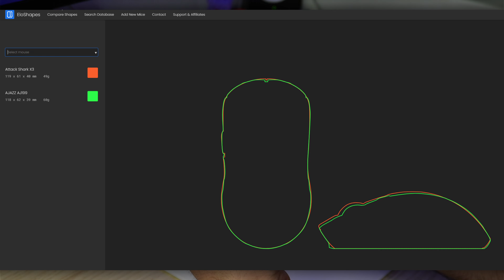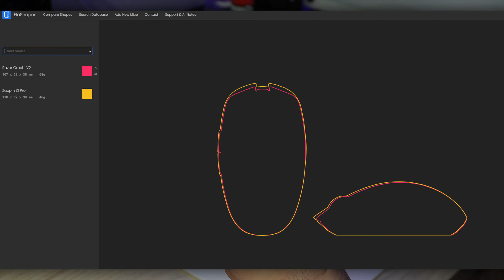🖱️ Top ratones GAMING por menos de 60 euros | Livianos y con PAW 3395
En este vídeo te comparo y te explico de manera resumida cuáles son los mejores ratones gaming, a mi parecer, por menos de 60 euros, he probado unos cuantos y espero que mi opinión te sirva.

💰Código para MECHKEYS: IMARTZ5

Aún así te dejo aquí algunos de mi favs directamente
Más códigos en la recopilación de arriba
👉Ajazz AJ139 Pro
👉Attack Shark X3
👉Kysona M600
👉Ajazz AJ199

Si tienes dudas o preguntas te invito a unirte a mi comunidad de Discord

Los enlaces de PcComponentes o Coolmod entre otras posibles tiendas también llevan referido.